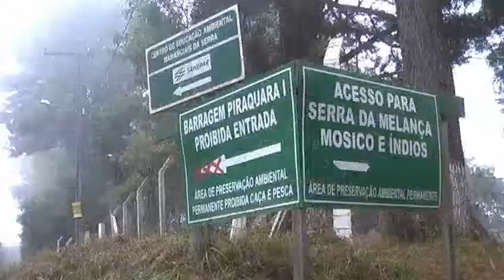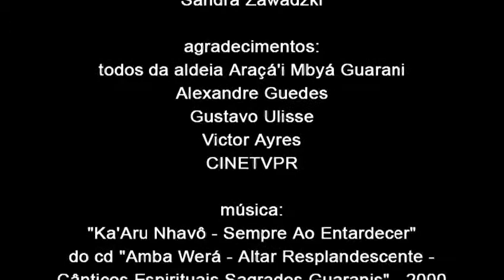Aldeia Araçá`i Mbyá Guarani